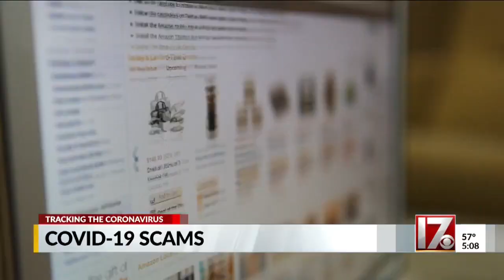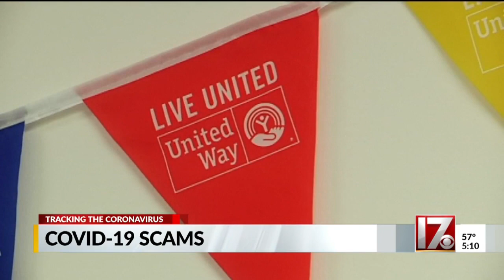BBB warns of COVID-19-related scams